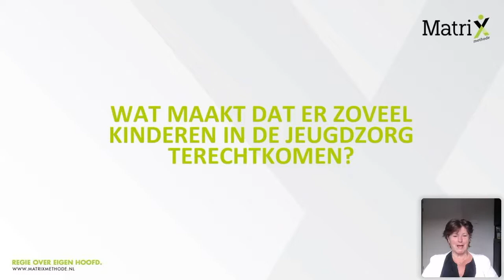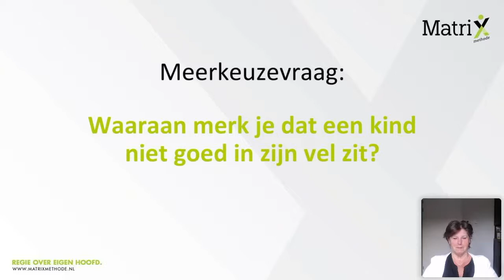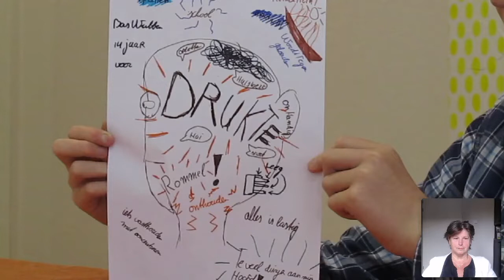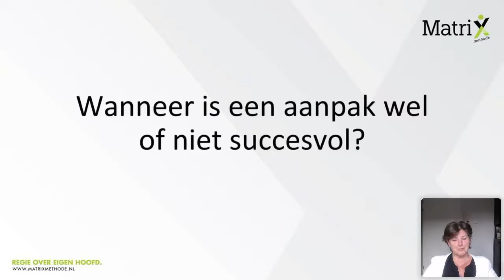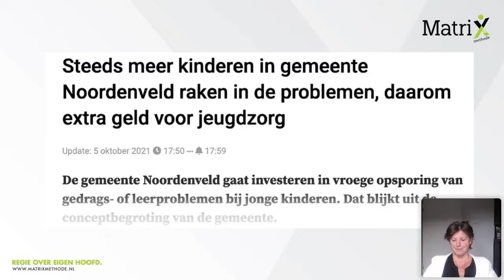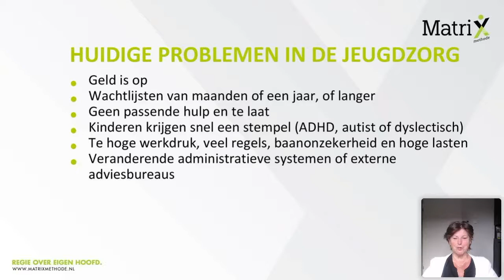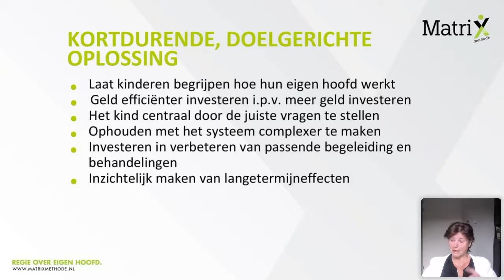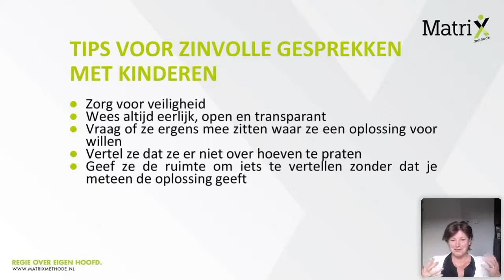Webinar jeugdzorg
Kinderen horen niet in de jeugdzorg, toch? In dit opgenomen webinar zul je vast veel herkenning vinden.

Wanneer kinderen hulp nodig hebben is er zeer veel hulp die kan worden ingezet.
Vaak is die hulp op gedragsniveau. Daar wordt veel in aangeboden.

Bij sommige kinderen werkt de hulp heel goed, bij andere kinderen minder goed.
Hoe komt dat?

Informatie die kinderen dagelijks te verwerken krijgen lijkt wel steeds meer te worden.
En ieder kind moet daar zelf mee zien te dealen en het een plekje te geven.

Volle hoofden ontstaan. Aan de buitenkant zien we ongewenst gedrag en dat het kind niet goed in haar/zijn vel zit. Wat er aan de binnenkant allemaal gebeurt, dat weten ze alleen zelf.

Dit webinar geeft informatie met tekst, video's, een animatie voor geïnteresseerden die zich afvragen wat er allemaal in het hoofd gebeurt en hoe kinderen en jongeren daar laagdrempelig zelf iets mee kunnen. De hulpverleners stellen de vragen, het kind en de jongeren gaat over tot actie. Die krijgt en houdt zelf de regie over de leer- en denkprocessen in het eigen hoofd.

Door kinderen te begeleiden in de eigen processen voorkomen we afhankelijkheid en maken ze zelfstandig eigen keuzes waar zijn blij van worden.

Heb je vragen n.a.v. dit webinar, stel ze gerust hieronder.